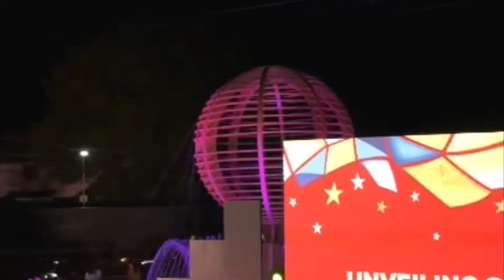FILIPINO PERFORMANCE TASK I "Pag uulat sa na Obserbahang Pangyayari sa Carmona"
Filipino Performance Task

Paksa:Pagsasapubliko ng palatandaan o "City Landmark"  at pagpapailaw ng pamaskong dekorasyon sa bayan ng Carmona.